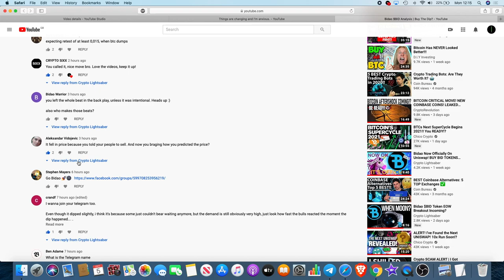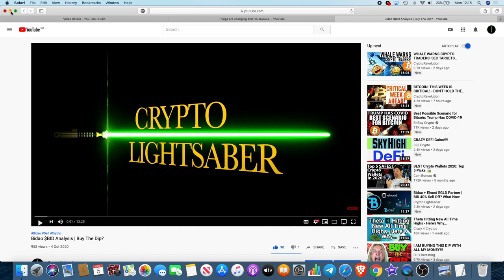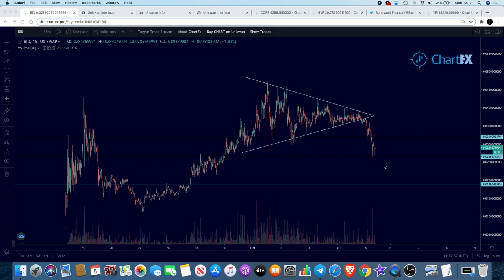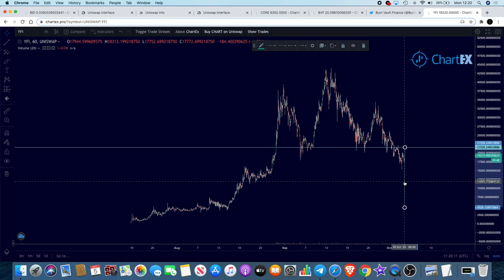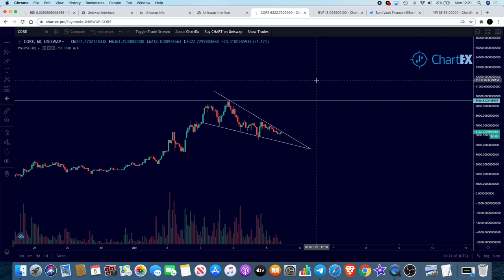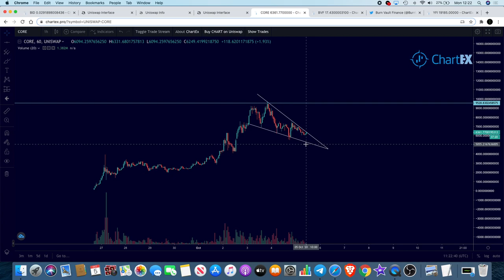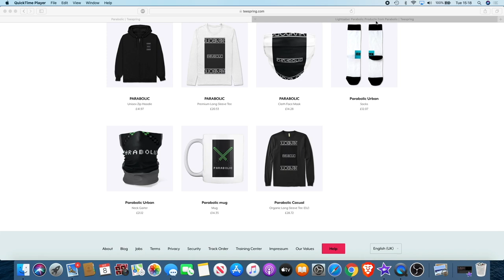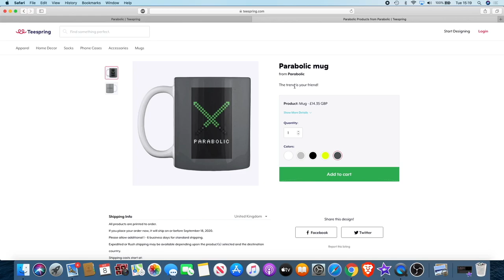Bidao $BID Update | $CORE Breakout | YFI Falling?!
Yearn finance | cVault.finance | Bidao

I do not expect them, but donations are always accepted and appreciated:
My addresses -
BTC: 3A9EcsoaZQquiu4uVGQojXbE84VHGrDnp8
ETH: 0x789315ae0c3f32ae6a4a38c01dac4054282fbf61